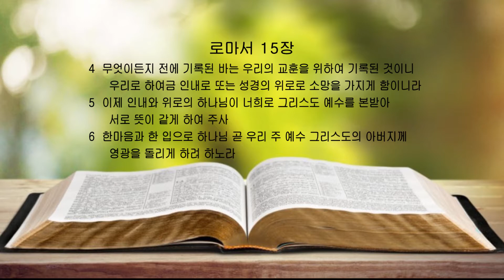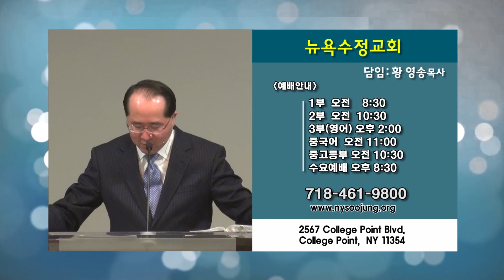황영송 목사-서로에게 기쁨을